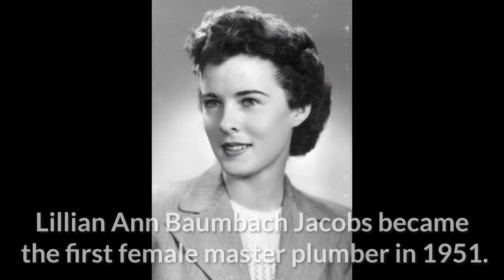Women's History Month Trivia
In honor of women's history month, ARS/Rescue Rooter presents a special edition trivia video! Can YOU name the first female master plumber?